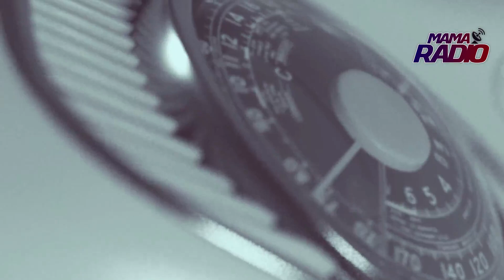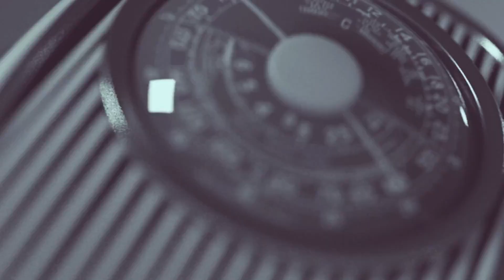Maadwoa was at faults, because she knew the Police Officer was a married man but still.,..